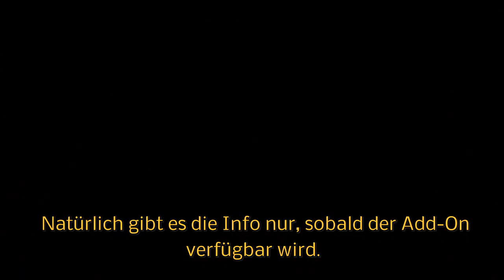Dark Souls 2 - Crown of the Old Iron King Fundort Eingang - Krone des alten Eisenkönigs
Dieses Video zeigt, wo der Eingang zum 2. Add-On zu finden ist.